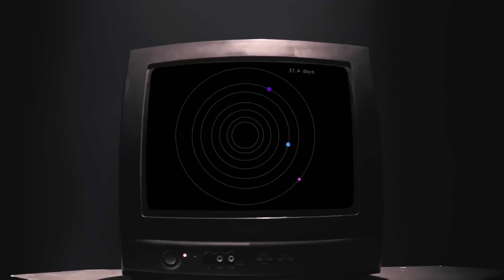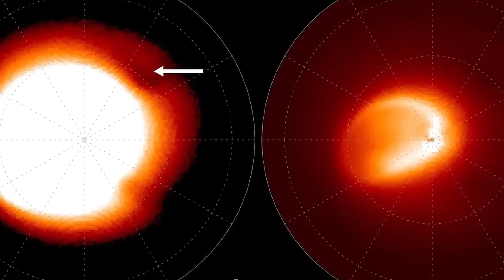What's REALLY Going On with Jupiter Scientists Don't Want You to Know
Something strange and mysterious is happening on Jupiter—and mainstream science might be hiding the truth. From bizarre atmospheric anomalies to unexplained energy surges, the gas giant is behaving in ways that defy conventional explanation.

🔭 What are they NOT telling us?

Unexplained radio signals – Are they natural, or something else?

The Great Red Spot mystery – Why is it shrinking… then suddenly growing again?

Strange lightning storms – Far more powerful than anything on Earth.

Hidden structures in the clouds? – Some researchers claim to see artificial patterns.

NASA’s Juno mission secrets – What data is being kept from the public?

Is Jupiter a natural planet, or could it be something far more sinister—or even artificial? Some conspiracy theorists suggest it might be a failed star, a cosmic shield, or even a gateway to another dimension.

🚀 Why won’t scientists talk about this? Are they afraid of what they might find? Or is there a bigger cover-up at play?